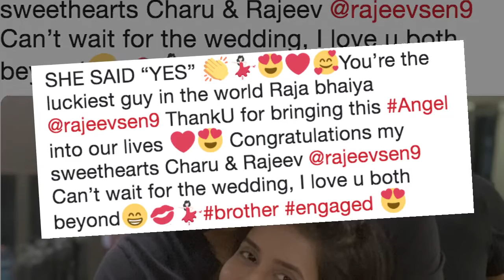Sushmita Sen’s Brother Rajeev & GF Charu’s Royal PRE WEDDING Shoot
Sushmita Sen’s brother Rajeev Sen is all set to tie th e nuptial knot with Television actress Charu Asopa in June.    Few days back, actress Sushmita Sen, with much enthusiasm announced that her brother engaged with girlfriend Charu.  Before walking down the aisle, the gorgeous couple Rajeev and Charu looked like a match made in heaven in their dreamy pre wedding photo shoot.